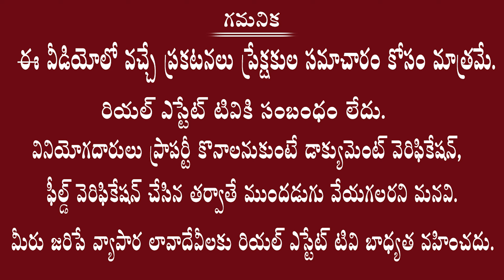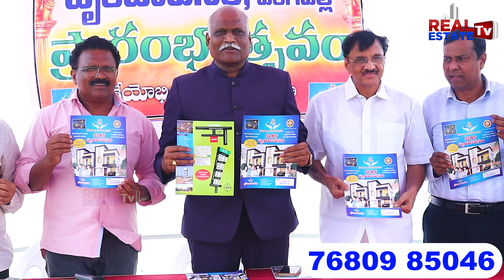Ready to Construction Plots in Warangal Highway | హైవే పక్కనే వెంచర్ | DTCP Approved Villa Plots